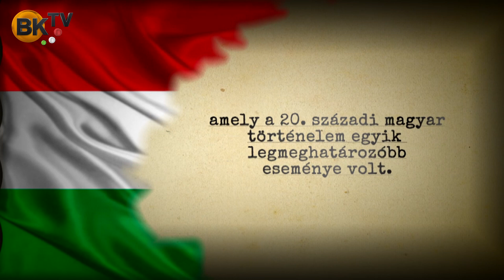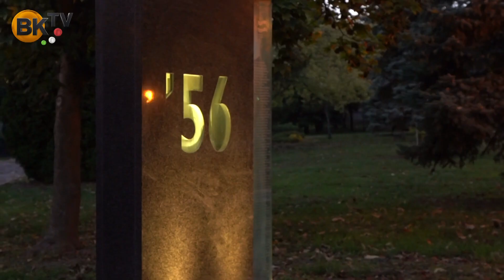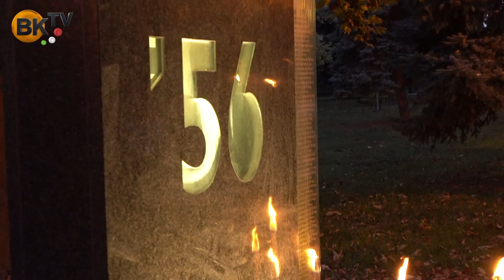Az 1956-os forradalom és szabadságharc évfordulója Herceghalomon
Ünnepi megemlékezés és koszorúzás volt Herceghalomon az 1956-os forradalom és szabadságharc 65. évfordulóján.
Ünnepi beszédet mondott: Csizmadia Zsuzsanna polgármester.
Az ünnepi műsort a Herceghalmi Általános Iskola és Alapfokú Művészeti Iskola diákjai adták elő.
A megemlékezést fáklyás menet és az '56-os emlékmű megkoszorúzása zárta.